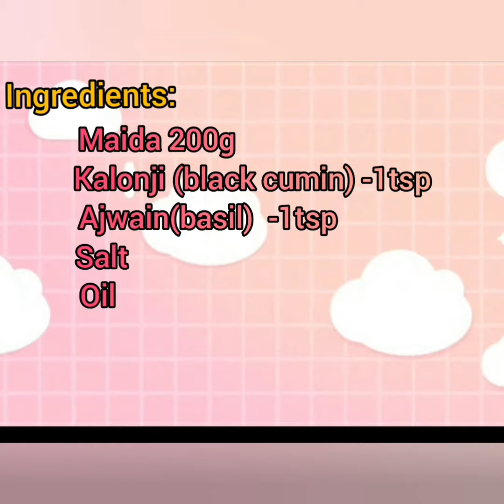Namak para#easyevening snack#healthy snack#snack in 5 min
Asslamualikum!
 Today's recipe  is namak para , namkin ..
A very tasty and traditional  snack which  you  can prepare  in 5 min with  less Ingredients.
Try and share your views in comments.